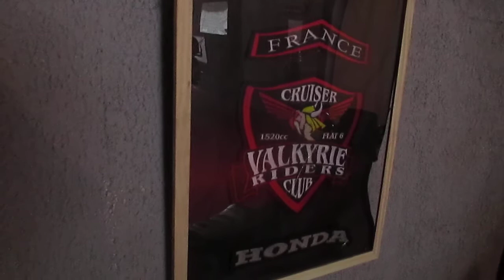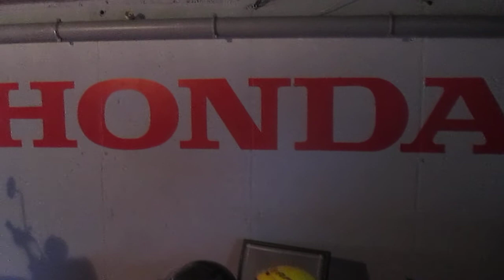Honda , Valkyrie , f6c , 750four, Pan European